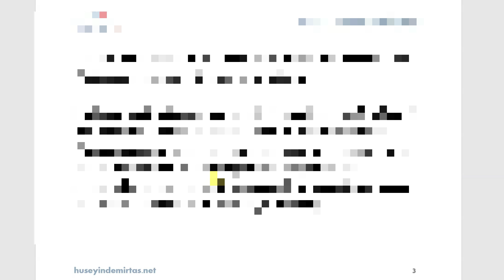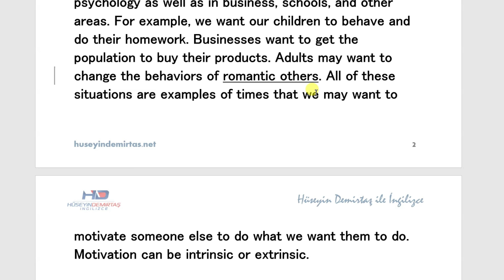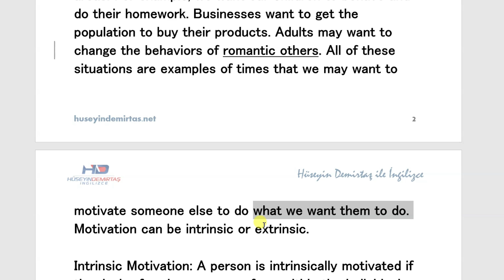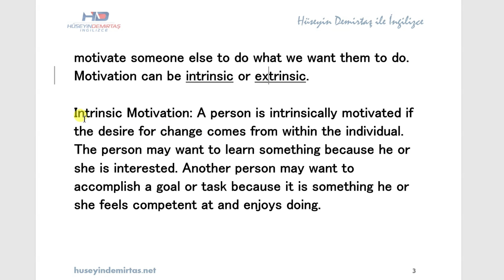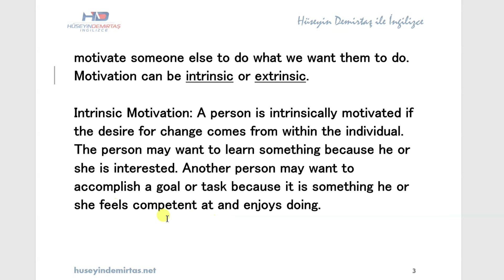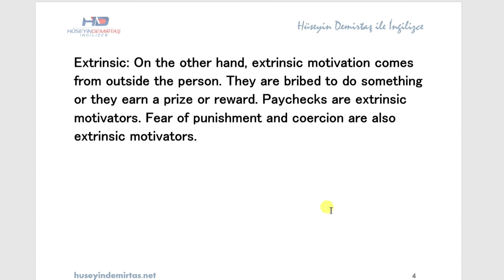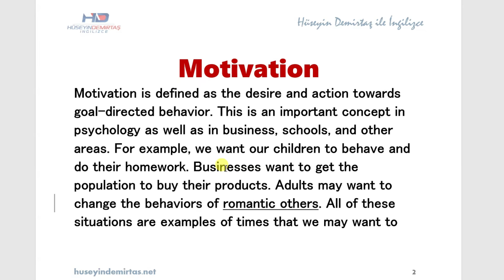Motivation (Read + Listen) - EvdeKal İngilizce #9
EvdeKal İngilizce serisinin bu dersinde motivasyon konulu bir İngilizce metni analiz ediyoruz.